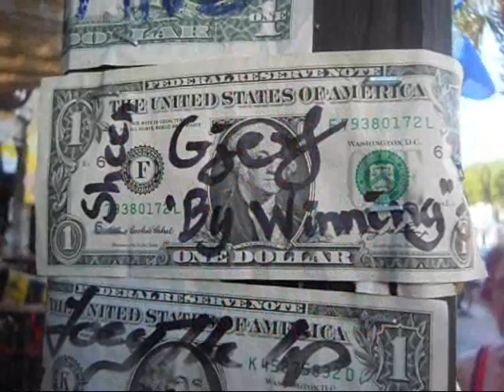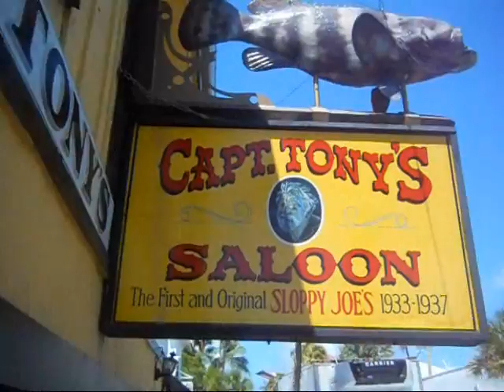Rest For the Wicked: Pt. III